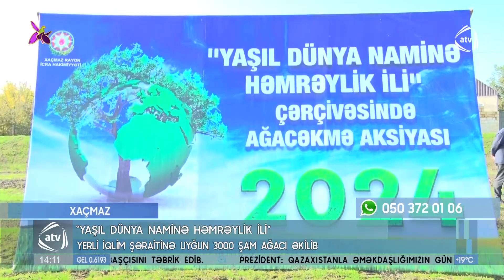Xaçmazda ağacəkmə aksiyası davam etdirilir